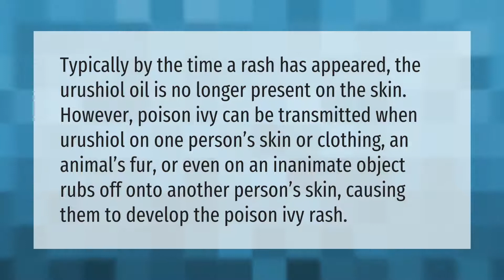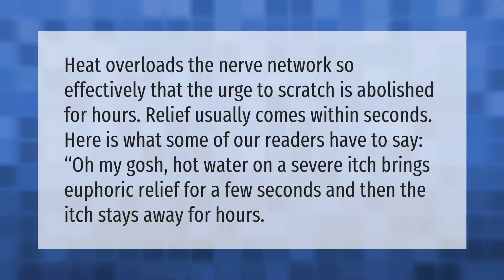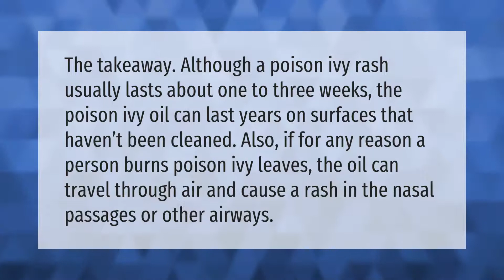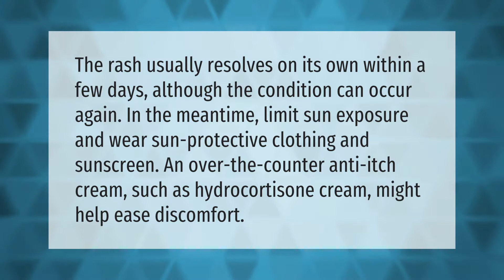Can poison ivy spread on sheets?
00:00 - Can poison ivy spread on sheets?
00:41 - Why does poison ivy keep spreading?
01:12 - Why does hot water feel so good on poison ivy?
01:43 - When does Poison Ivy stop spreading?
02:14 - How long does poison ivy last on clothes?
02:42 - Why is my poison ivy still spreading?
03:10 - Is sun good for poison ivy?

Laura S. Harris (2021, May 14.) Can poison ivy spread on sheets?
    AskAbout.video/articles/Can-poison-ivy-spread-on-sheets-244628